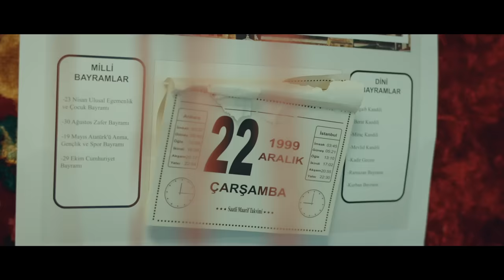Manuş Baba - Bu Havada Gidilmez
Manuş Baba'nın, DMC etiketiyle yayınlanan "Ve Nazan Öncel Şarkıları" albümünde yer alan "Bu Havada Gidilmez" isimli şarkısı, video klibiyle netd müzik'te.

Düzenleme: Manuş Baba
Yönetmen: Ahmet Can Tekin

"Bu Havada Gidilmez" şarkı sözleri ile

Beni bırakıp gıtme bir yere
Gidersen unutursun
Dilerim böyle olmaz

Bu havada gidilmez
Güneşli günde gidilmez
Aslında hiç gidilmez

Son günüme kadar
Kalp durana kadar
Aşk mezara kadar
Sakın haa gitme

Beni unutma
Unutama inşallah
Unutursan kahrolurum
Dilerim öyle olmaz

Bu baharda gidilmez
Yağmurlarda gidilmez
Aslında hiç gidilmez

Son günüme kadar
Kalp durana kadar
Aşk mezara kadar
Sakın ha gitme